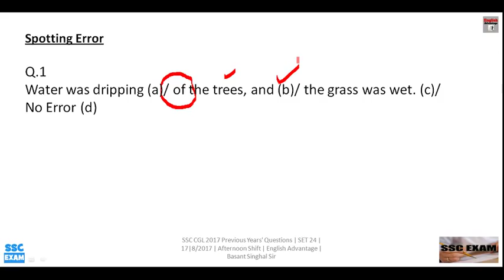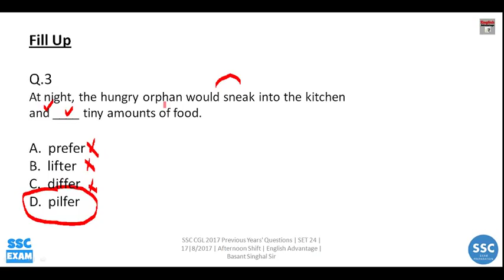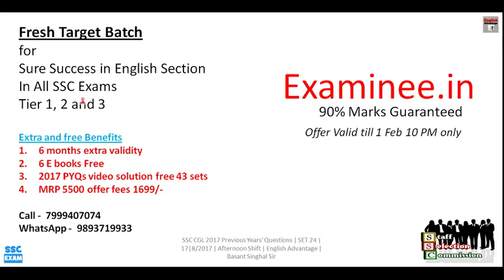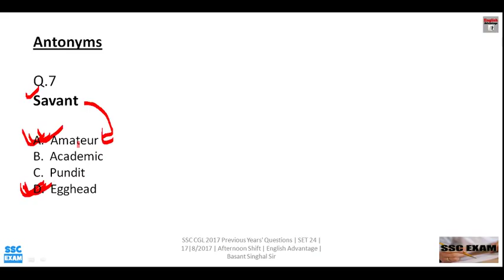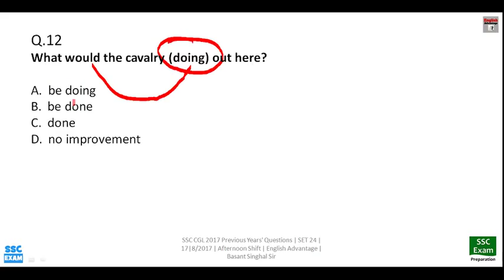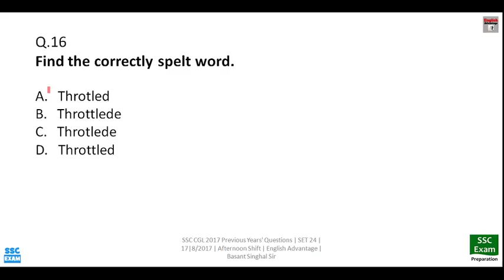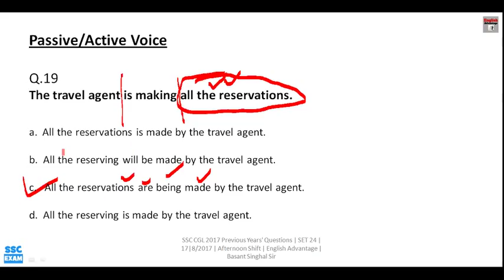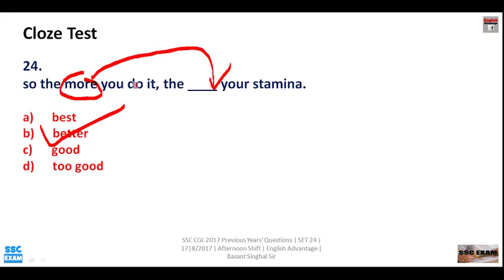Demo Class | E Course | Set 24 | SSC CGL 2017 (Pre) | 25 Questions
Dear Aspirants!!

OR